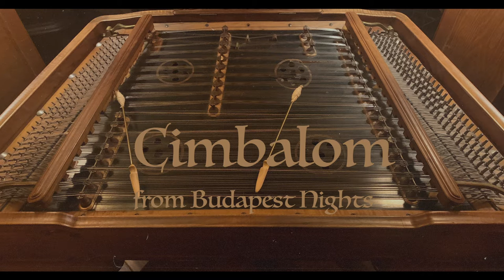Cimbalom - Solo Marimba - by Mark Goodenberger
written and performed by Mark Goodenberger

music published by the composer

Audio recording, mixing; video recording, production and editing
by Greg Williamson, Pony Boy Studios

Audio: PPA LD-1 Mics, Grace 101 Mic Pre-Amps, ProTools, Universal Audio Apollo x8, Lexicon, Oxford and Summit DSP
Video: Canon M50, iPhoneX, Premiere Pro, iMac 5k